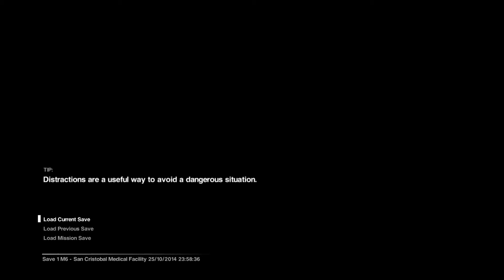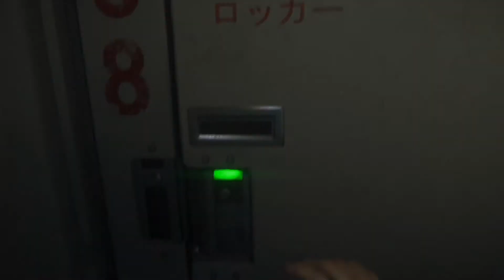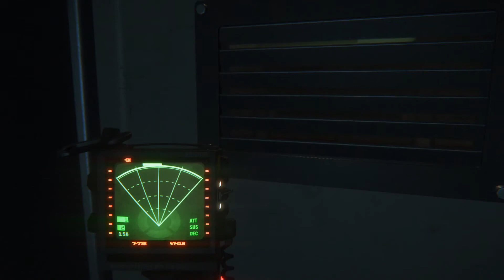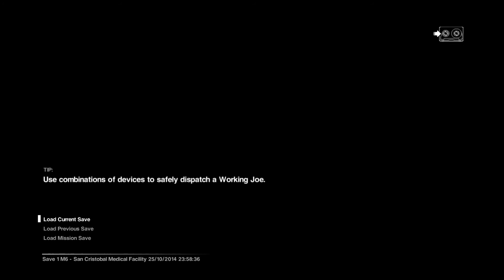Alien: Isolation Episode 14 - Flash! A-ah!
Chris and Byron play Alien: Isolation for the Playstation 4. In space no one can hear you cry like a baby.